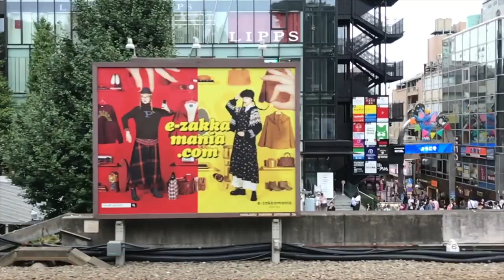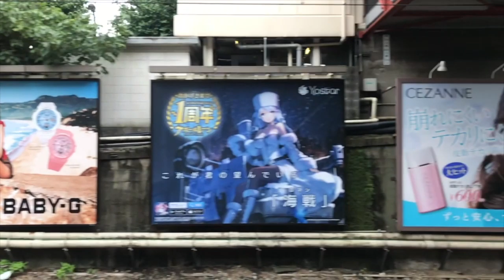2018 Week37 原宿駅ビルボード広告ウォッチ（9月12日）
2018 Week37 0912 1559 IMG 8436原宿ホームslow edit